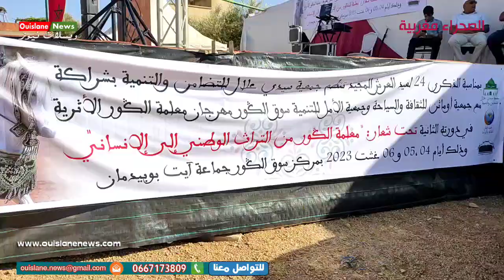بودربالة /كلمة مديرة المهرجان بمناسبة الذكرى 24 بمركز سوق الكول جماعة ايث بومديان (ويسلان نيوز)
بودربالة  لحضة كرنفال
بمناسبة الذكرى 24 لعيد العرش المجيد نضمت  جمعية  سيدي علال للتضامن والتنمية وبشراكة مع جمعية اوثامن للثقافة والسياحة وجمعية الامل للتنمية سوق الكول مهرجان معلمة الكول الأثرية في دورته الثانية تحت شعار معلمة الكول الثراث الوطني الي الانساني ايام 04/05/06غشت 2023 بمركز سوق الكول جماعة ايث بومديان (ويسلان نيوز)